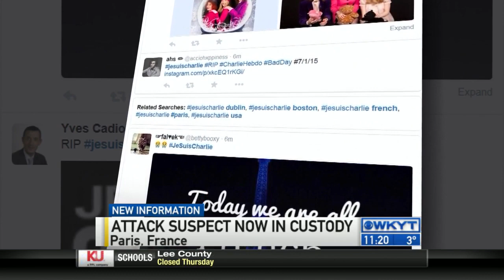WKYT News at 11 PM